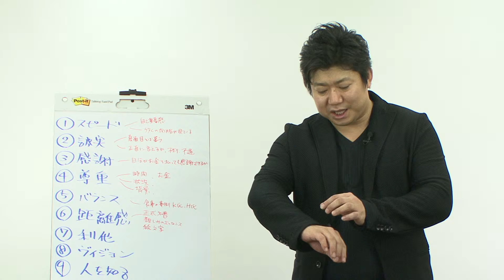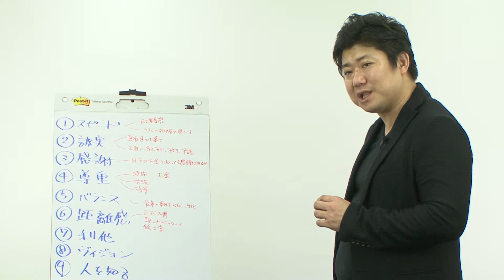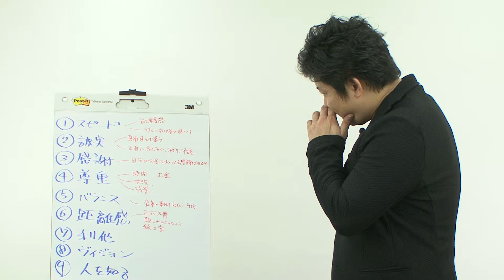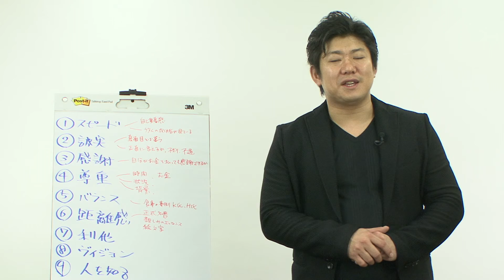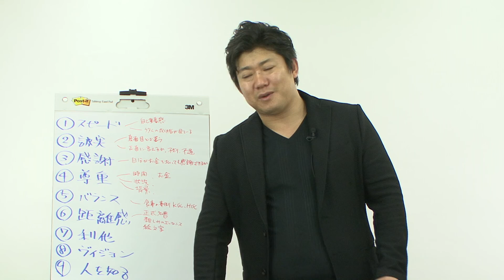小川泰史 ビジネス講座 人脈構築に必要な９つの要素